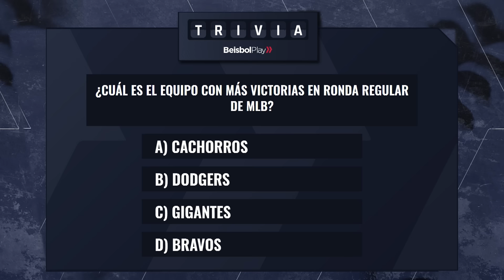Entre Líneas #171 // Venezolanos en Spring Training: División Oeste de la Liga Nacional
"Entre Líneas” con Fernando Arreaza. Análisis, estadísticas, opinión, pronósticos. Todo lo que buscas en un solo programa.

Ep 171. Destacamos los jugadores venezolanos que se presentan al Spring Training 2024 en la División Oeste de la Liga Nacional. Comparamos a dos grandes jugadores de la MLB: David Ortíz vs Gary Sheffield.